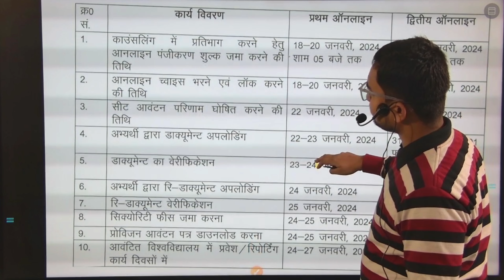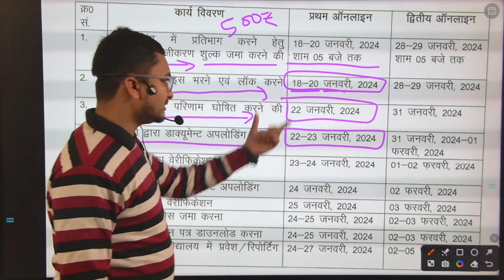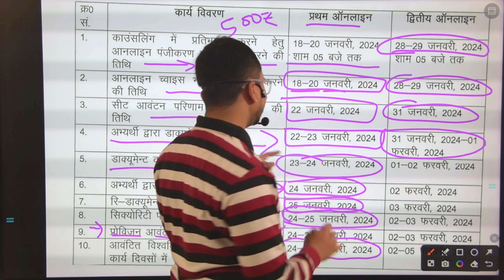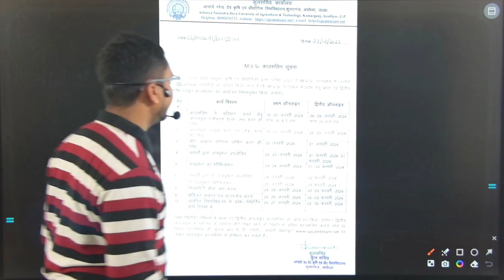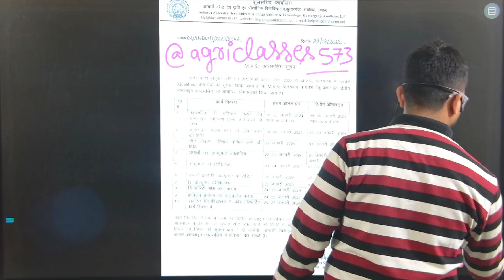upcatet 5th counselling 2024/upcatet counselling 2024/upcatet special counselling 2024/Manish Sir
नमस्कार भारतवासियों,

ऑनलाइन एग्रीकल्चर क्लासेस यूट्यूब चैनल पर स्वागत करता हूं इस चैनल के माध्यम से आपको ICAR UPCATET CUET  IBPS AFO IFFCO KRIBHCO NSC NFL ADO DHO STA PGT TGT AGT AGTA CANE SUPERVISOR और अन्य कृषि विभाग से संबंधित परीक्षाओं की पूर्ण सत्य निर्देश मिलेगा।

👇👇👇PMC SERIES 👇👇👇

NEWSARVOTTAMAGRIVULTUREACADRMYKANPURAshish Yadav/Rank 2nd/Upcatet/strategy/book/Free Notes/Syllabus/Paper pattern/Interview session 2023
manishsiragricultureclassesupcatet introduction 2024/upcatet 2024 complete information/upcatet session 2024/Manish sir upcatet